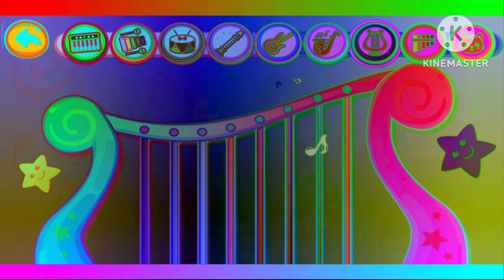Preview 2 v170000 effects (DreamWorks Trolls Logo Effects)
1. Normal
2. Reversed
3. G Major 4
4. Speed One Voice Angry
5. Low Plus One Voice Diamond
6. I Vingiclined
7. DMA
8. Robot Camera Surveillance
9. Sponge 2.0
10. Sponge
11. Chorded
12. 36 Times
13. Outburst Understanding